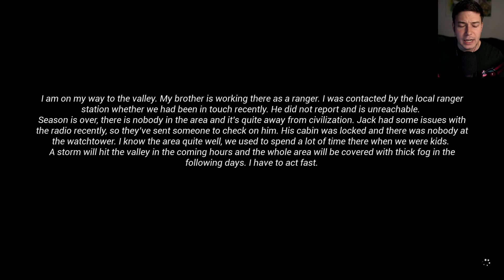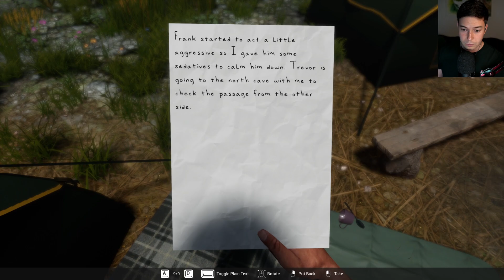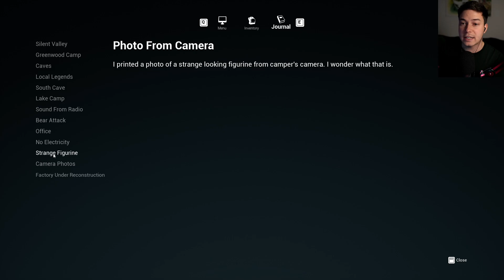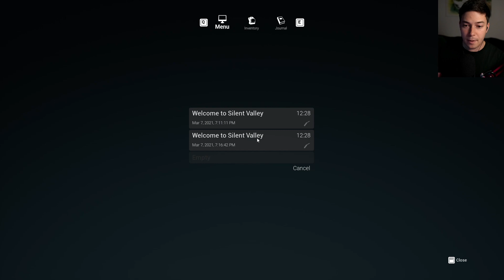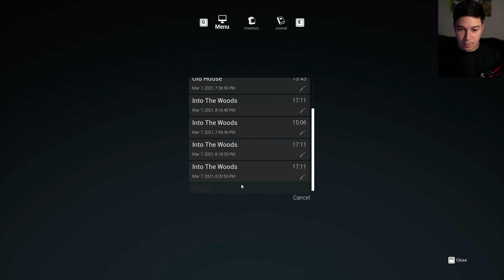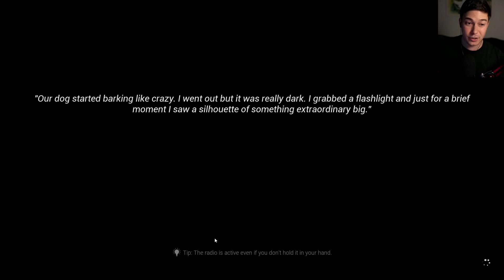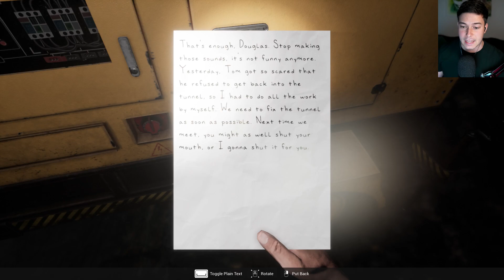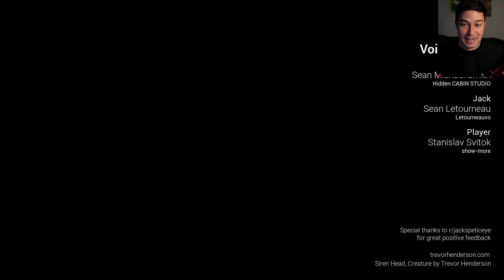SIREN HEAD HA RESUCITADO | SIREN HEAD RESURRECTION (COMPLETO) Gameplay Español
Muy buenas! Siren Head Resurrection! Completamos esta genial juego sobre Siren Head.